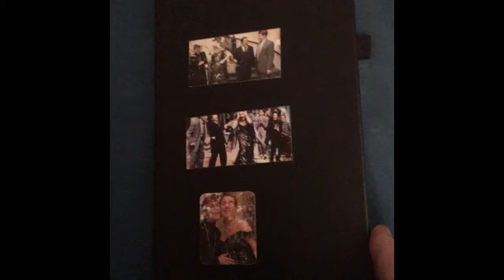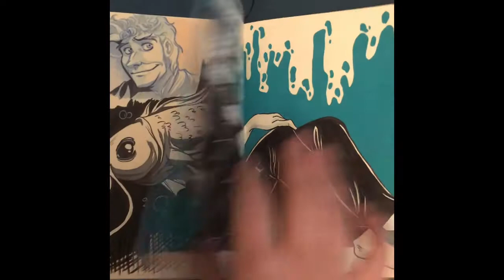Sketchbook flip through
Only half a sketchbook... this is my current one I keep with me all the time, but I have like three million others ... hope you like it a bit :)